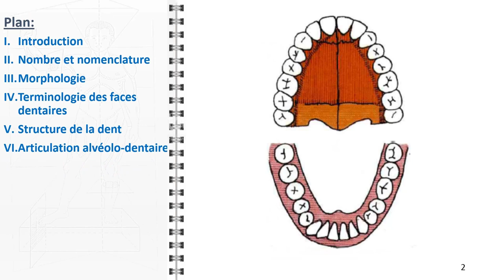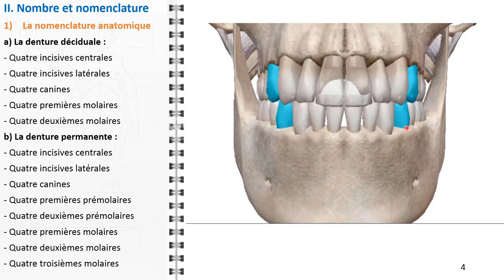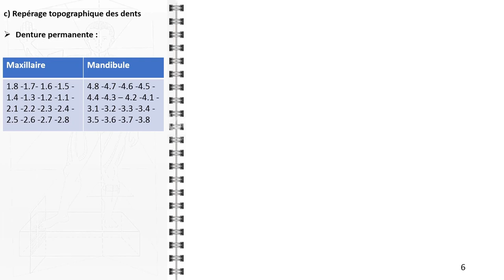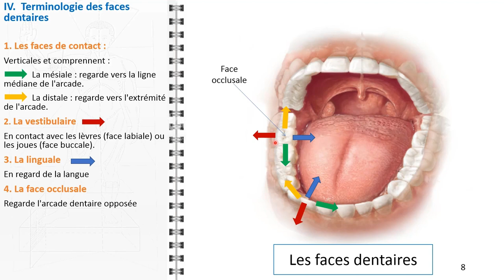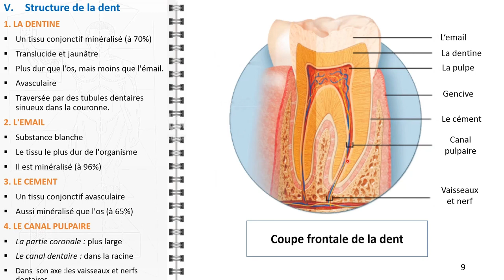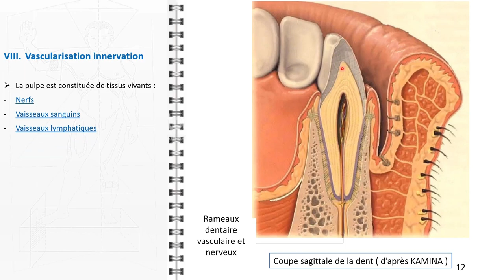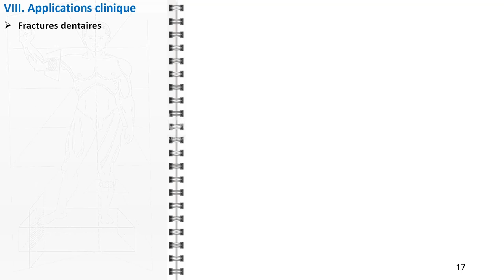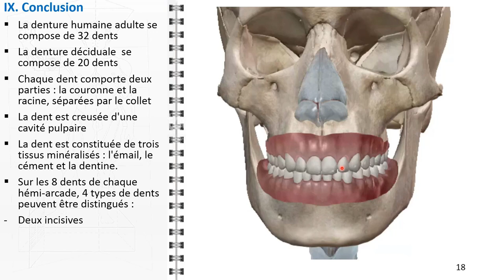ANATOMIE FMPM LES DENTS